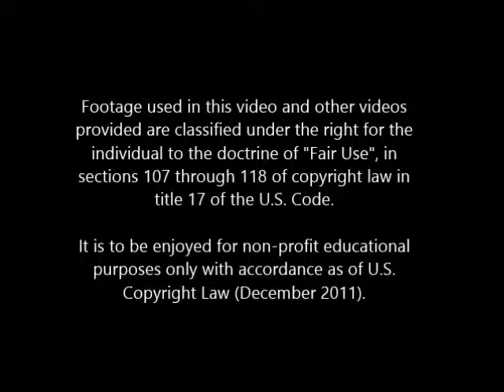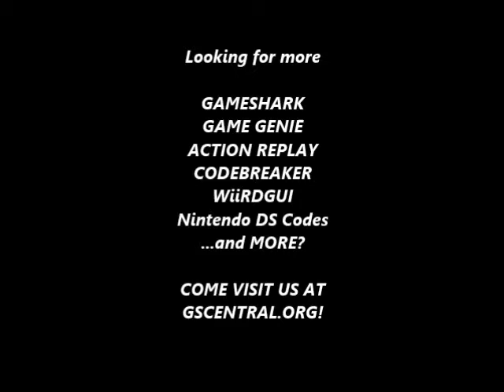GSCentral - Fireshark (GEN) - 1 Hit Kills Weaker Enemies & Stronger Enemies (GG)